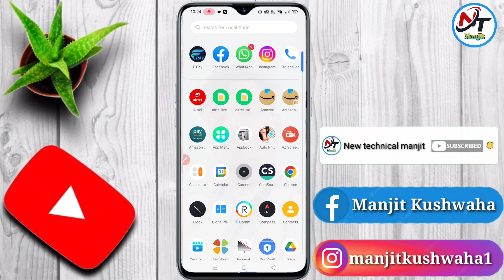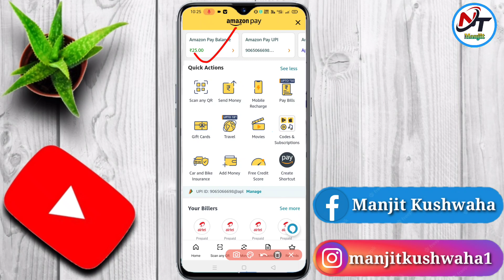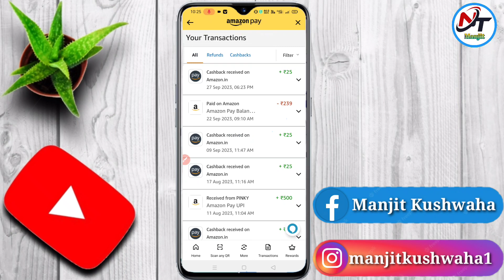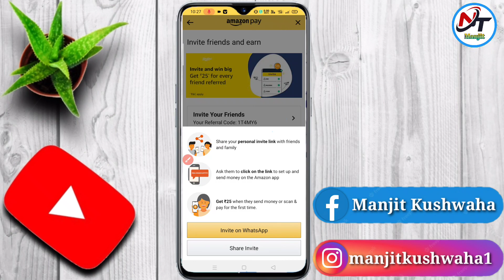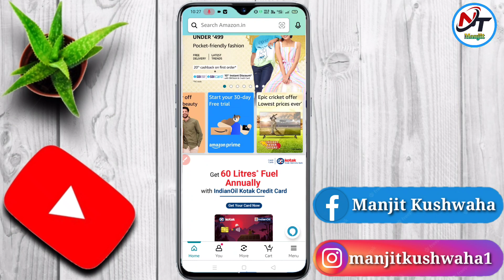Amazon Pay Refer And Earn Option Not Showing /Amazon Refer Link New Users में Refer Options कैसे लाए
refar code-:  1T4MY6

2021
amazon pay airtel recharge offer
amazon pay se paisa Kaise kamaye